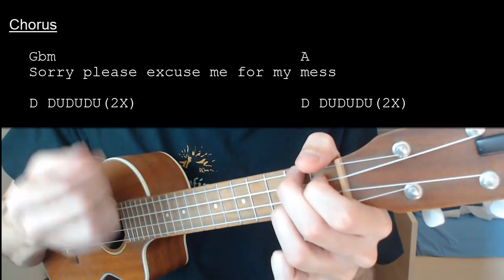BoyWithUke - Two Moons EASY Ukulele Tutorial With Chords / Lyrics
Learn how to play "Two Moons" by BoyWithUke. This Ukulele tutorial includes the chords, chord progression, strumming pattern, and lyrics for this song

BoyWithUke - Two Moons  No Capo

Chords:
Gbm:2120
A: 2100
E: 4442
Bm: 4222

Strumming: DUDU / D DUDUDU